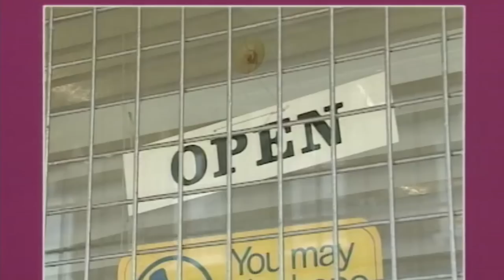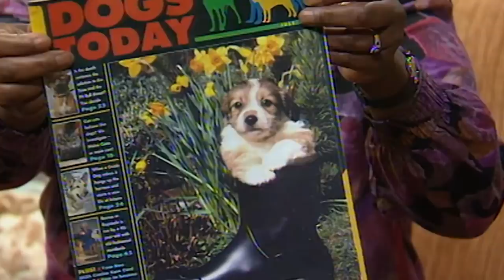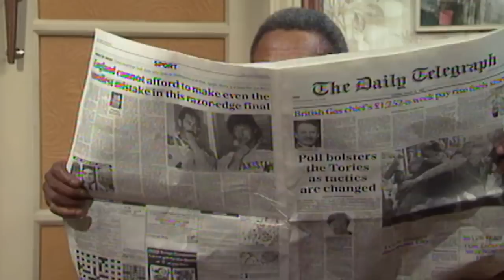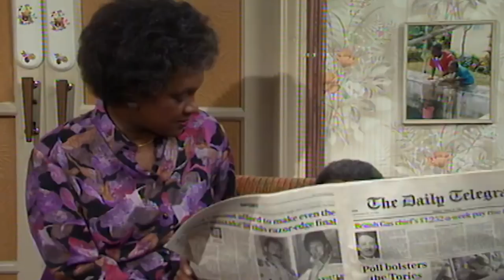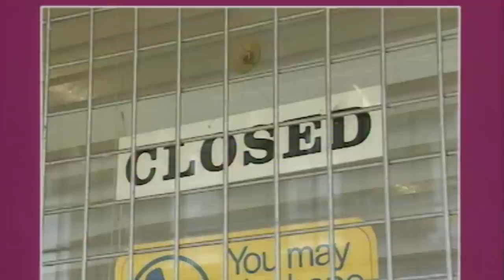Desmond's Season 4 Compilation Part 2 | Absolute Jokes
Watch Desmond's season 4 episodes 5,6,7 and 8 right here back to back as an old love rival of Desmond's arrives after being thought dead. Shirley's friend Daisy stays with the Ambroses for the weekend, causing trouble for everyone. Desmond tries to outbid his old rival and Susu arrives in London and Porkpie is bitten by the love bug.